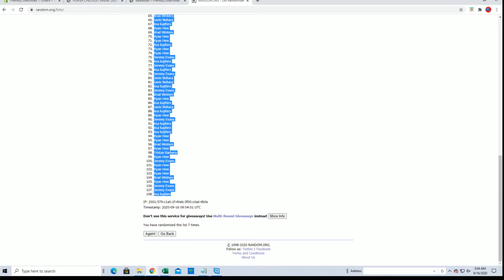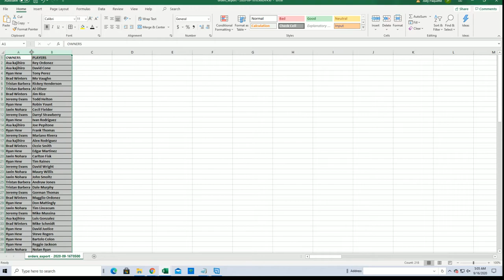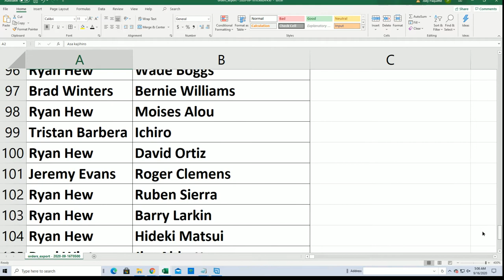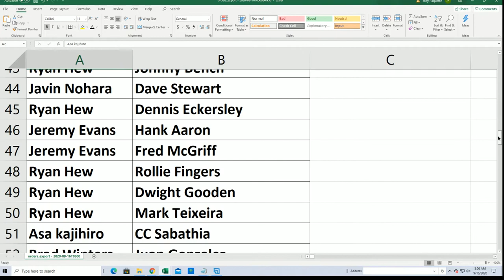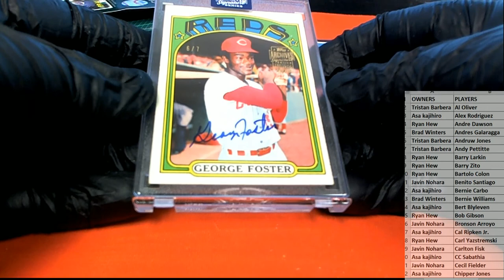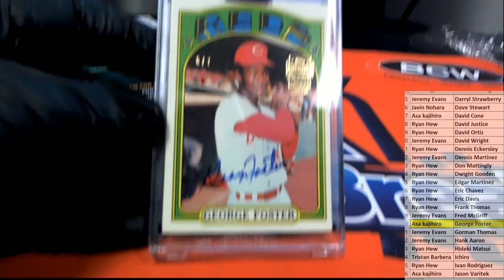2020 Topps Archives Signature Series Retired Player Ed Baseball Box ID 20ARCHRETSEP115